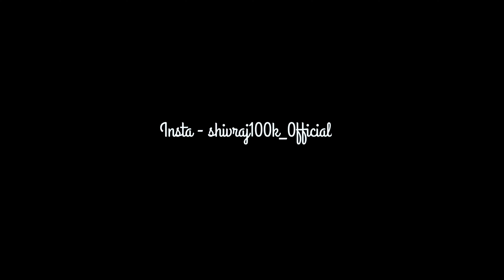secret 🤫 headshot setting | 24k golden mood ❤🎯